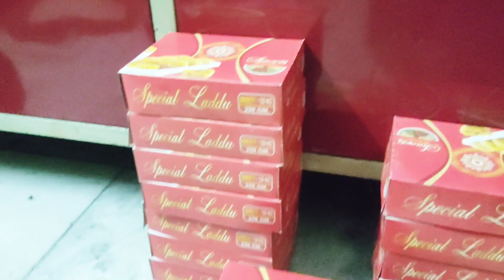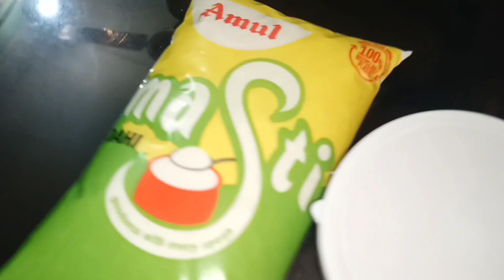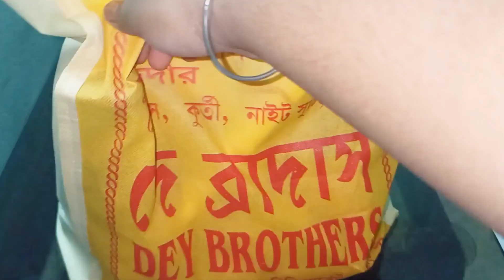শুভ নববর্ষ special vlog..১৪৩০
শুভ নববর্ষ special vlog. ১৪৩০ সবার খুব ভাল কাটুক।